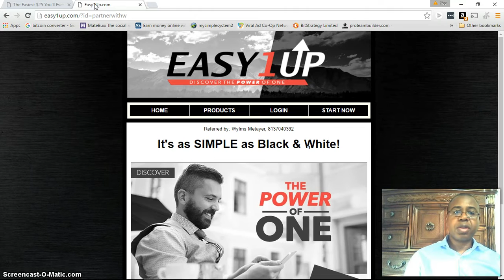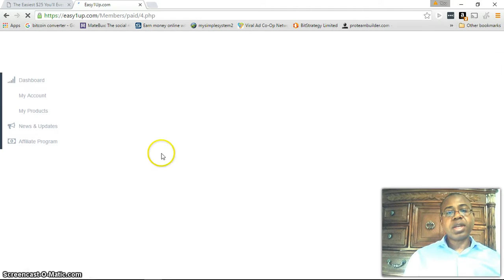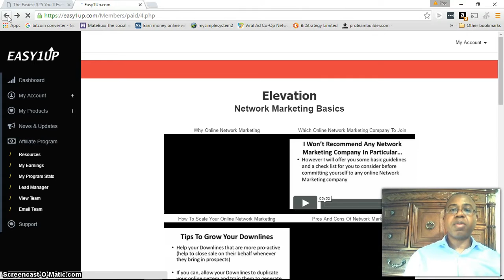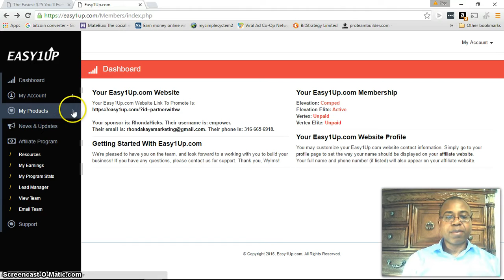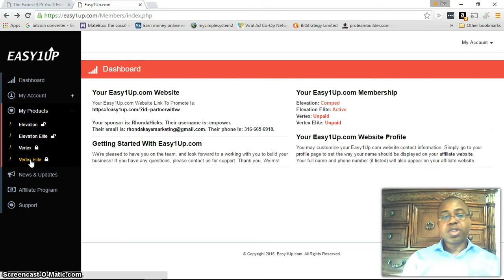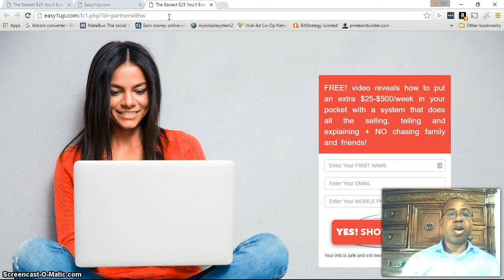Easy1Up Welcome Video Earn up to $500 Instant Cash Commissions!